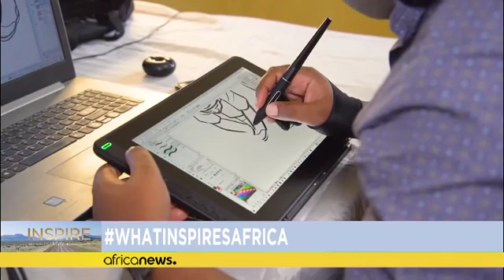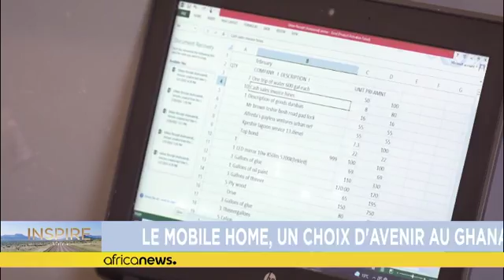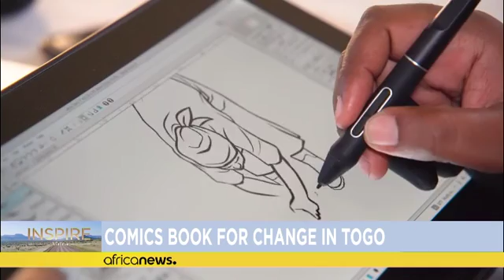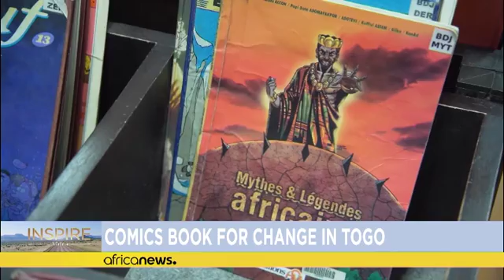Peter Tabichi, Kenya's million dollar award-winning school teacher (Inspire Africa)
I became a science teacher because I thought, you know, through science, you can learn a lot. You can learn about the world around you... through science we can unlock the great potential of our young people. We can be able to come up with.. , to offer solutions to so many challenges that the world